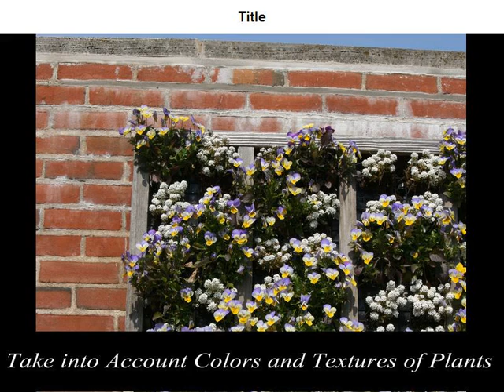vertical vegetable gardening | diy vertical gardening | ideas | how to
- Vertical Gardening Guide...your road map to a beautiful garden.  Vertical gardening is the way to grow!

Vertical gardening has become very popular in this day and age of "going green". Also know as bio walls and green walls, vertical gardens are the horticultural darlings of the environmentalists. Vertical gardens help our environment by improving the quality of air indoors. If outdoors these types of gardens delay storm water runoff and also reduce urban heat.  This expanding horizon of the horticultural world takes your garden and literally plants it up on the wall.

Vertical gardening is the way to grow! You can make the most of your garden space by growing delicious vegetables and fruits and colorful flowers up on a trellis, on garden netting, in a tower of pots, and over garden structures, while enjoying the benefits of easier maintenance, healthier plants, effortless harvesting, and higher yields.

Once you learn how easy it is to change your garden from a horizontal system to a vertical one, you'll be rewarded with a garden that involves less work and more benefits. Even people with plenty of space for a garden are finding that traditional ways of gardening (with long horizontal rows) can lead to disappointing results—the more space you try to cultivate, the more likely you are to get discouraged by aggressive weed growth, encounter problems such as pests and diseases, find that watering a large area is a never-ending commitment, and get overwhelmed when there's so much garden to care for on a weekly basis.

If you're one of the millions of people who want to experience gardening for the first time, one of the millions of gardeners looking for easier and more rewarding ways to garden, or one of the millions of gardeners who have given up on gardening because of disappointing results, consider the incredible benefits of vertical gardening:

• Growing plants up, not out, in beds with a small footprint
• Less soil preparation and digging from Day 1
• More plant variety in much less space
• Many opportunities to create bottom-up and top-down plantings
• Less weeding in vertical beds, spaces, and pots
• Many space-saving container and stacking options
• Fewer maintenance chores
• Improved air circulation and less risk of plant diseases and pests
• Easier tending and harvesting—all at eye level
• Less bending and less backbreaking work
• Larger yields in a compact space
• Top-performing vertical vegetables, fruits, and flowers—especially vining types
• And much, much more fun!

What Is a Vertical Garden?

It is a garden where vegetables, flowers, and fruit all grow, climb, and twine upward to create a beautiful landscape that saves space, requires less effort, produces high yields, and reduces pest and disease problems. Whether your goal is armloads of flowers, a bountiful vegetable garden, or a productive fruit harvest, I'll show you how narrow strips of soil, bare walls, and simple trellises and arches can be transformed into grow-up or grow-down gardens with just a few inexpensive supplies or purchased planters.

Vertical gardening is an innovative, effortless, and highly productive growing system that uses bottom-up and top-down supports for a wide variety of plants in both small and large garden spaces. There are hundreds of varieties of vegetables, fruits, and flowers that are perfect for growing up freestanding and wall-mounted supports and in beds or containers.

- Remember to pick up the Vertical Gardening Guide.  It will be your road map to a beautiful garden.  Vertical gardening is the way to grow!